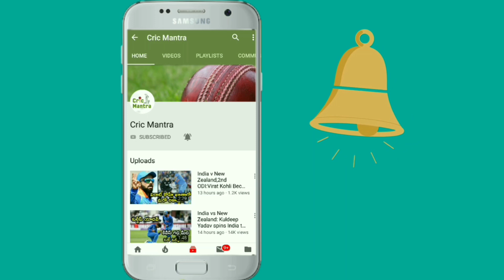Laxmipathi Balaji Says India Needs MS Dhoni Experience At ICC World Cup 2019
The former fast bowler of India, Laxmipathi Balaji is the latest entrant in the bandwagon to speak of MS Dhoni’s presence in the ICC World Cup 2019. Much like the majority of the people, Balaji also voted for the former skipper to play the upcoming grand event at any cost. He believes MS Dhoni’s presence is a blessing for the team.
Laxmipathi Balaji has travelled a  lot with Dhoni throughout his career. He played under him for India and also for Chennai Super Kings. Even after concluding his career, he has been the close observer of the game of cricket.